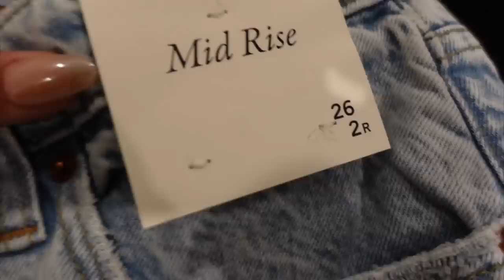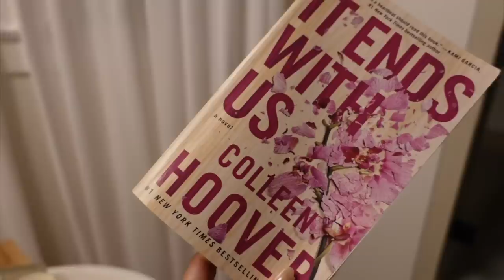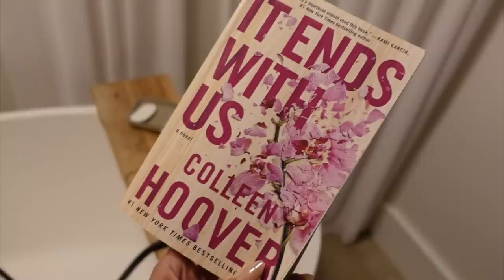being productive, try on, & baking weekly vlog